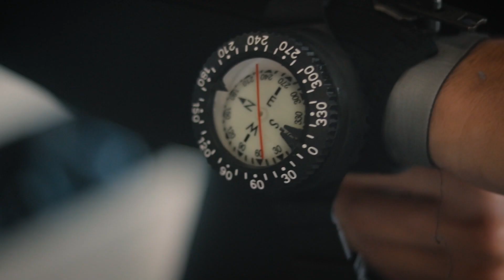Socorro - best scuba diving in Mexico!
I'd say the Revillagigedo Islands, or just Socorro (one of the islands) as many say, is the best diving you get in Mexico.
I was invited by Dressel Divers to a liveaboard adventure by Nautilus Liveaboards, here's a link to tour the boat